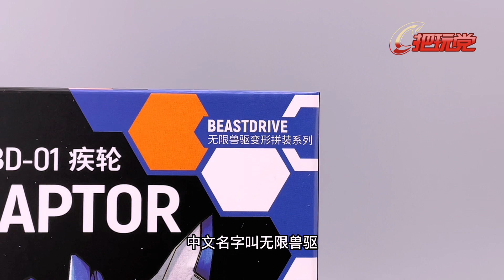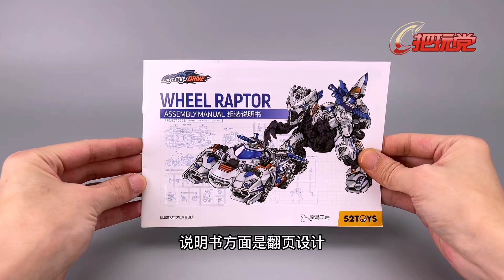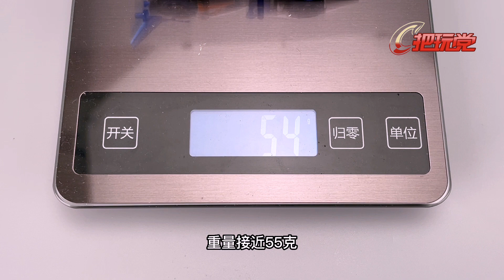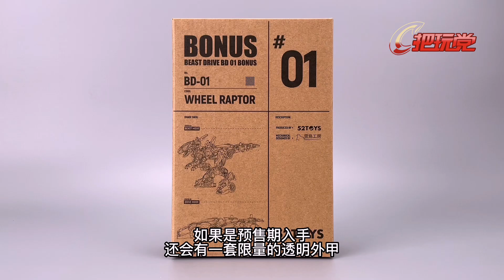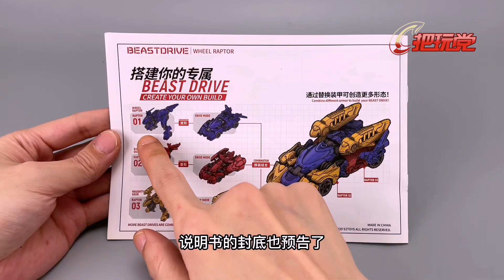52toys。无限兽驱。BD01。迅猛龙。疾轮。BeastDrive.BD-01.Velociraptor.Wheel Raptor.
52toys。无限兽驱。BD01。迅猛龙。疾轮。
BeastDrive.BD-01.Velociraptor.Wheel Raptor.